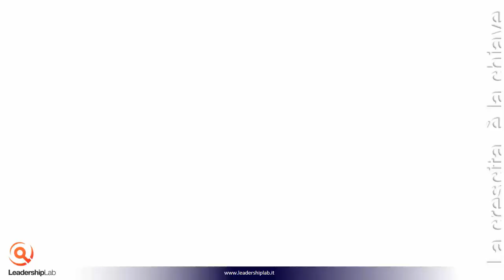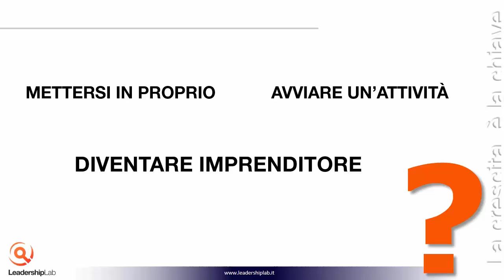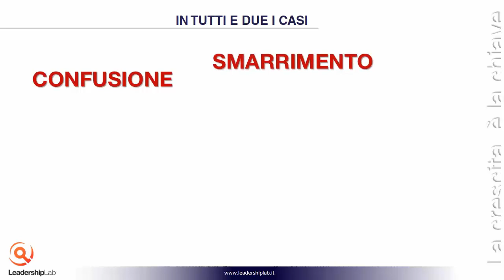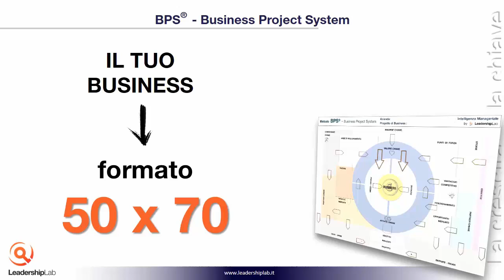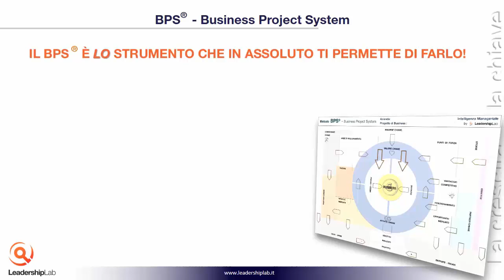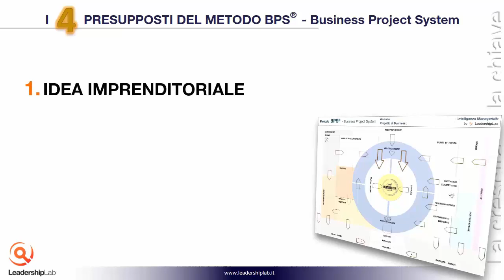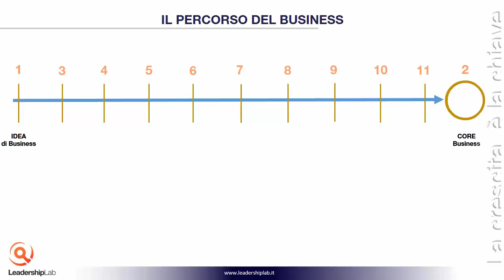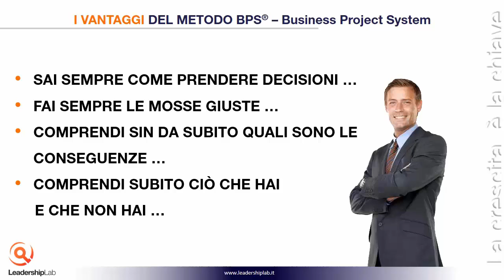Metodo BPS - Video completo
Metodo BPS - Progetta, Costruisci a Amplifica il tuo Business

1° VIDEO CORSO GRATUITO  sul metodo BPS - Business Project System
Lo strumento decisionale più efficace, veloce e pratico per creare, sviluppare e saper gestire qualsiasi Business.